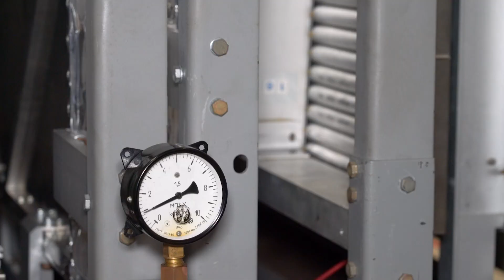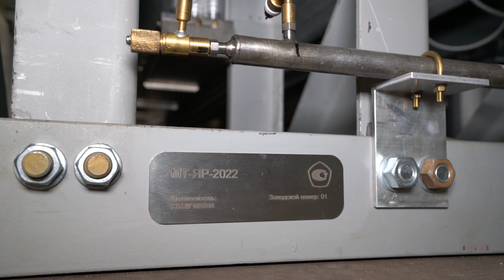"Ловец" мюонов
На Калининской АЭС приступили к исследованию технологии мюонной томографии, позволяющей «видеть насквозь» ядерный реактор.